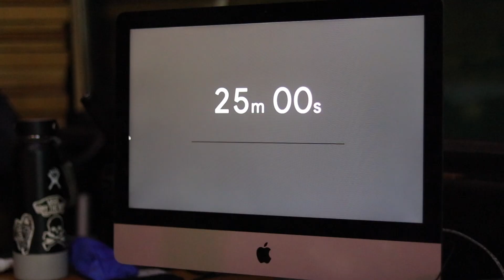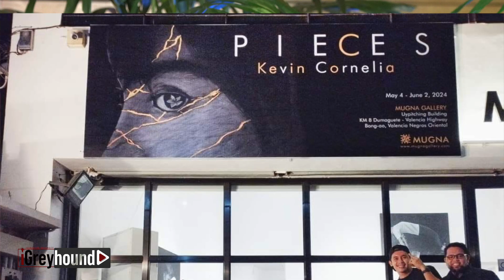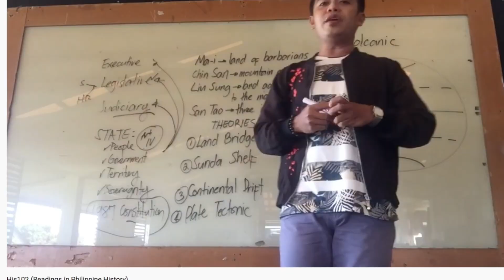iGreyhound Season 3 - 10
Restoring a mural is no small feat; it is a challenging endeavor that requires solid research and a disciplined, systematic, and even scientific approach. We engage Department of Fine Arts instructor Mr. Kevin Alex Piñero and sophomore student Sheane Amaro about the restoration of the two murals at the Sofia Soller Sinco Hall, alongside senior Jeanne Irene Ebisa and sophomore Jericho Espina.

This is also telecast on Channel 6 of Filproducts TV-Dumaguete, tonight at 8:00. Catch its replays, on the same channel, at 2:00-3:00 p.m. on Friday and Saturday.